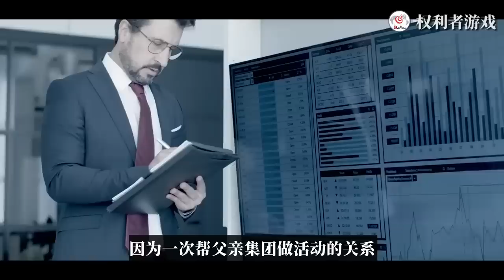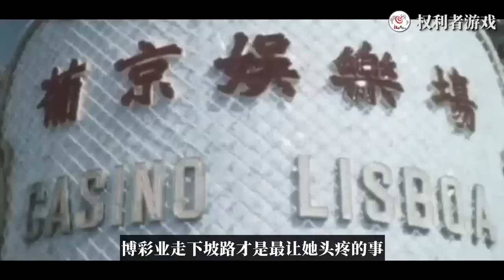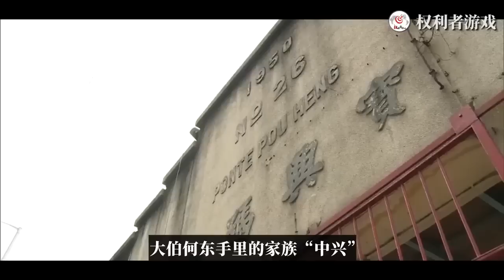【庶女传】濠江赌后之战！12岁后与爹共舞，9年同床吸取精华，3亿买李嘉欣的命，剥光洗米华，活剐四太16子，独占5000亿的何家三代目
内容均为本频道制作，严禁搬运，版权侵权追究一切权利。 洗米华底牌玩烂！坊间传言，二太之所以能成为最后大赢家，少不了何超琼的暗中筹谋。各种真假，不得而知。唯一可以确定的是，何超琼已是50亿美元身价的香港女首富。当初那个无法主宰命运的豪门公主究竟是如何转身成为杀伐决断的商业女王呢？